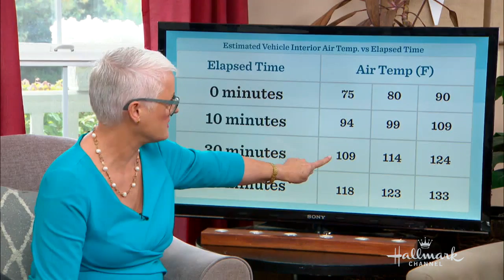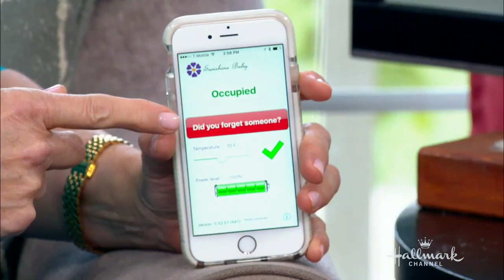Health & Beauty - Child Heatstroke in Cars with Dr. JJ Levenstein - Hallmark Channel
Dr. JJ returns to talk about vehicular heat stroke. She explains that 54% of the children left in a car is completely accidentally by their caregiver. The doctor is here to explain the dangers of leaving children in a car' especially as the weather gets warmer. A person in a car can suffer from extreme heatstroke' but children suffer from it even faster. She introduces Mark and Cristina to a couple of products that are designated to help remind the driver there is a baby or child in the car.